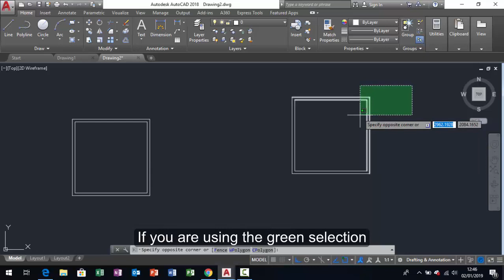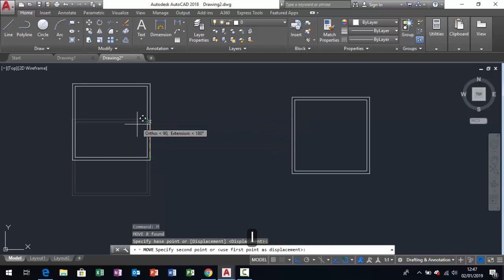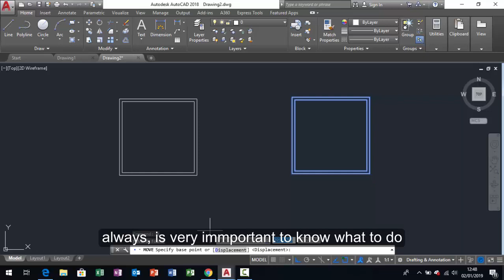04 - Curso de AutoCAD em Inglês - Command Move